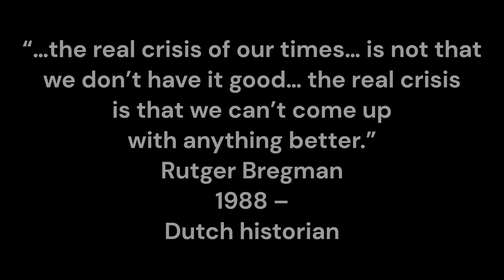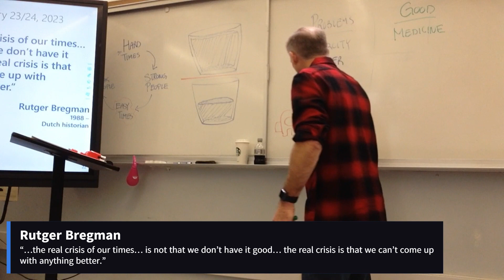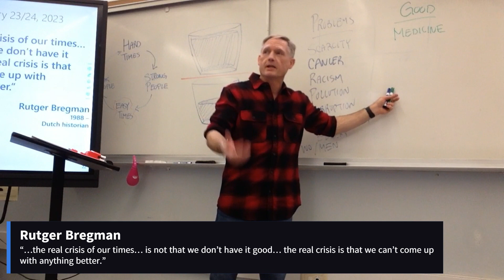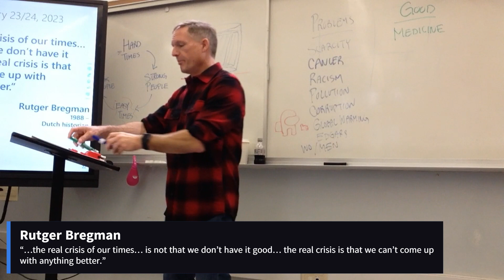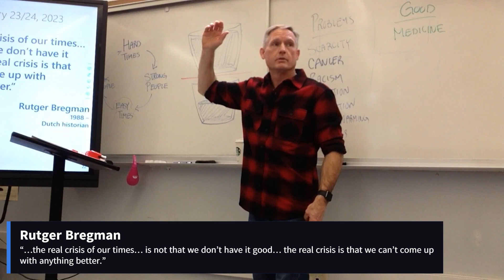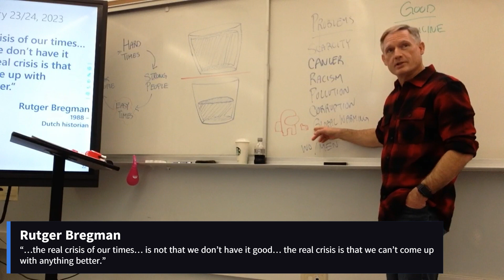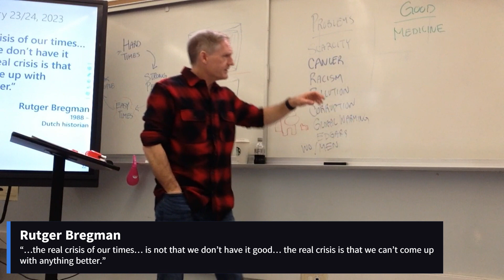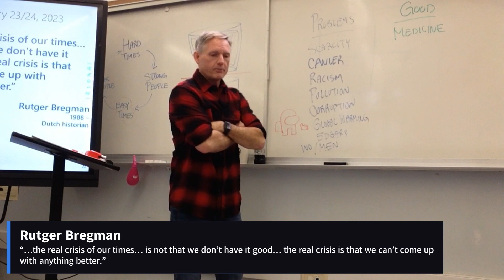Rutger Bregman (February 24, 2023) [period 4]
“…the real crisis of our times… is not that we don’t have it good… the real crisis is that we can’t come up with anything better.”
Rutger Bregman
1988 –
Dutch historian